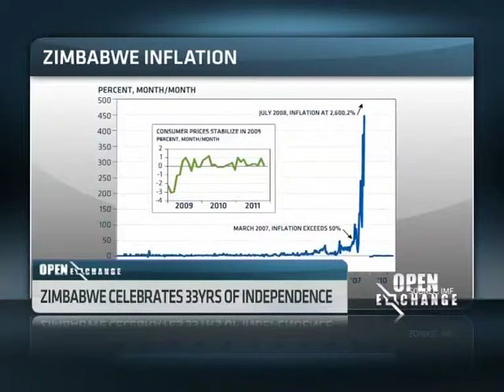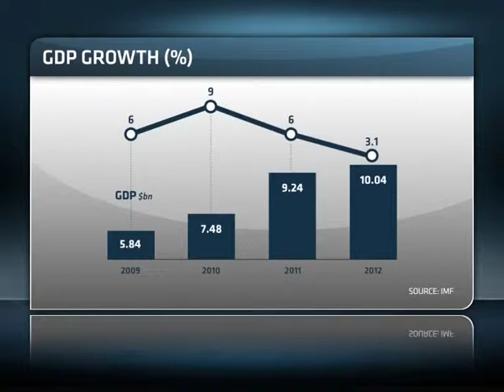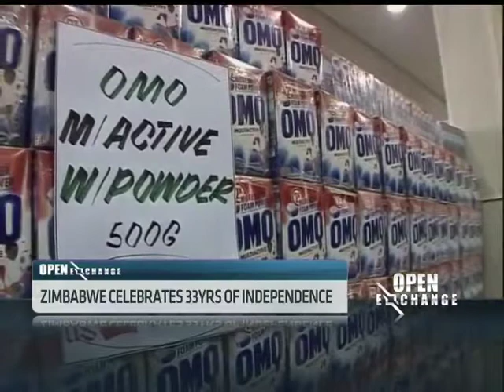Zimbabwe celebrates 33 - Yrs of Independence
Zimbabwe celebrates 33 years of independence today and according to the African Development Bank the economy is set to grow by 5.5% this year.